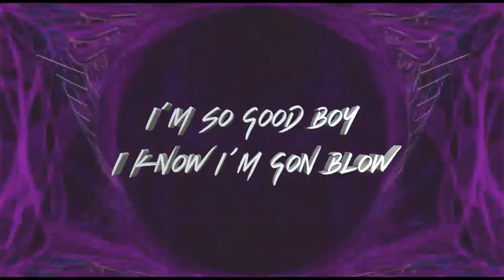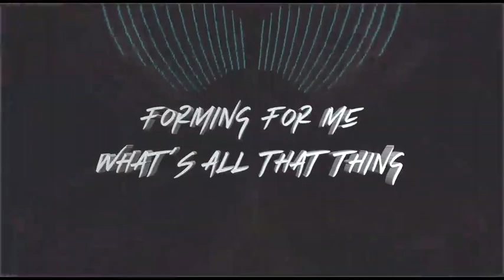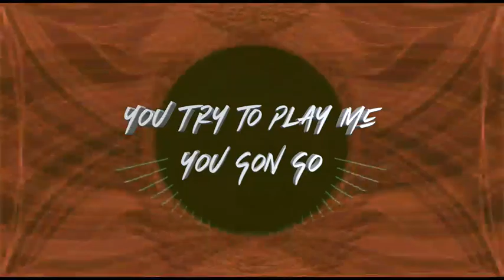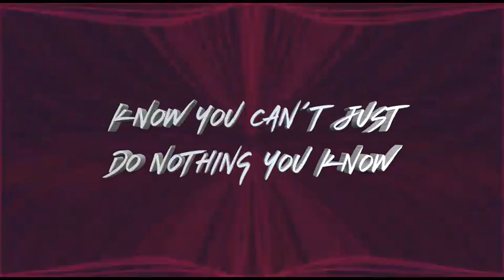KING DEMI - WICKED MAN (LYRIC VIDEO)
NEW SINGLE FROM KING DEMI AVAILABLE EVERYWHERE NOW. MAKE SURE TO STREAM, BUY & SHARE. LOVE Y'ALL

IMPORTANT LINKS:
Previous Video- REACTION TO FRENCH RAP REACTION ft. Koba LaD, ISK & Chily:

WARNING!